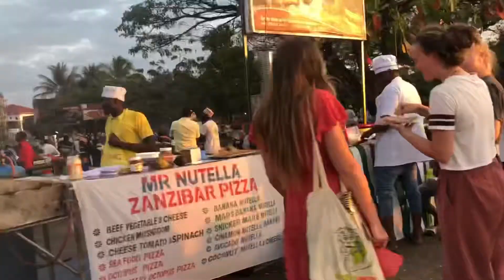Nungwi Zanzibar September 2021